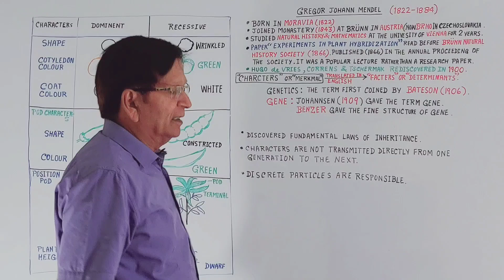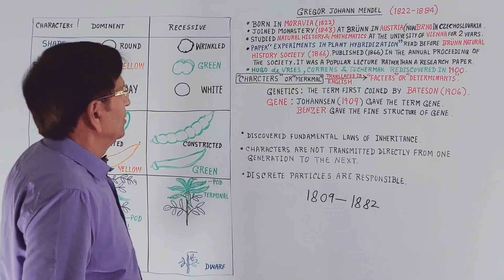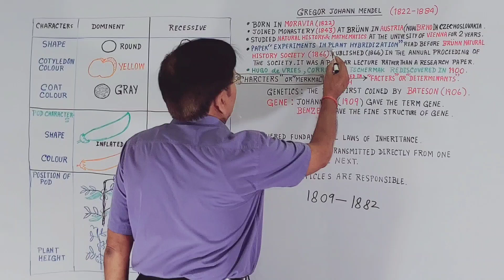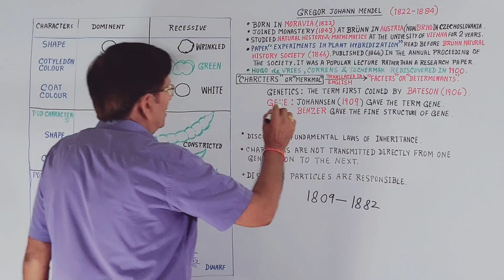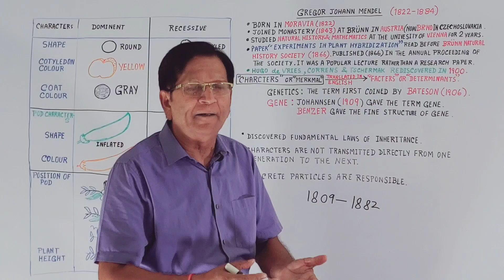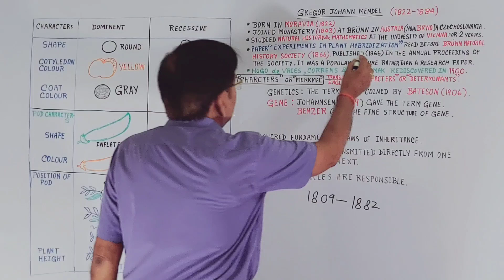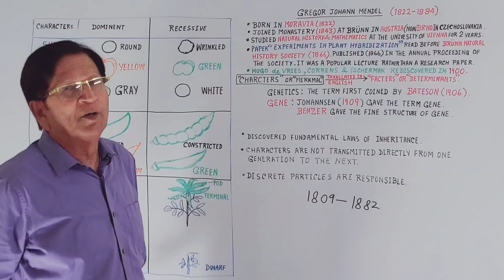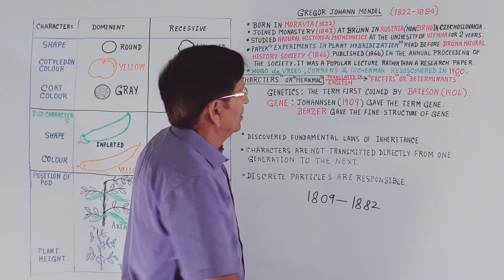The Father of Genetics 'Gregor Johann Mendel' || TGT/PGT/KVS/NVS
In this video lecture we discuss the following:
(1) The life of the father of genetics 'Gregor Johann Mendel'.
(2) Mendel's contribution in the field of genetics.